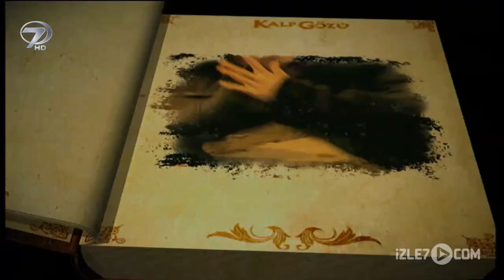Kalp Gözü - Namusun Bedeli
Evlenme çağına geldiğinde kimse onun fikrini sormadı… İyi bildikleri bir aileye gelin verildiği gün, sevdiği ile kaçmaya karar verdi… Ve tek bir dava için ağabeyleri ve babası onun kâbusu oldu: “Namusun Bedeli” Kalp Gözü’nde.